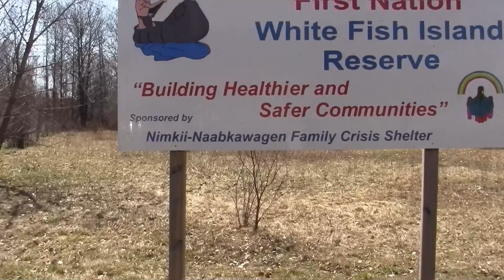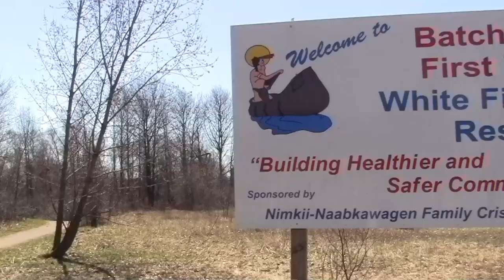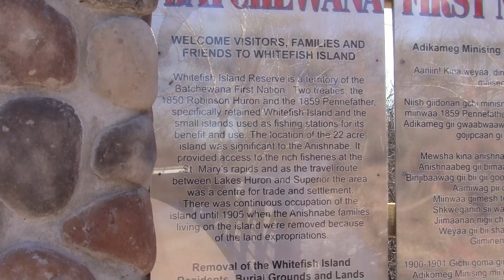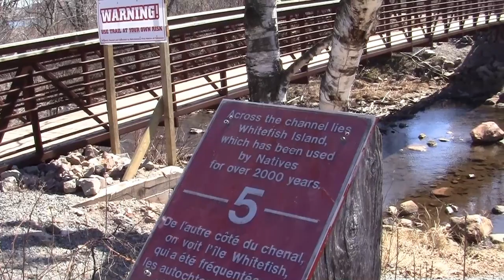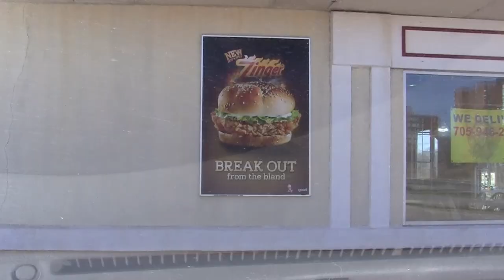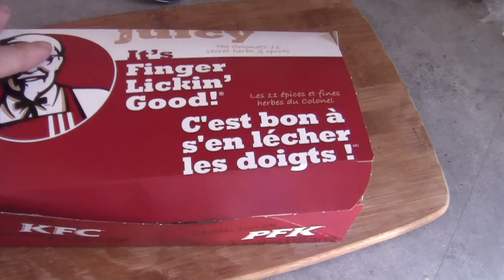Ulkoilua ja ruokaa